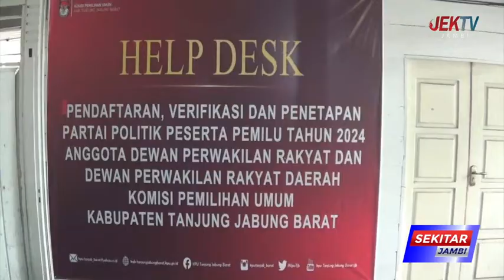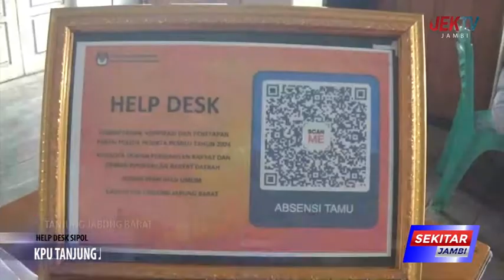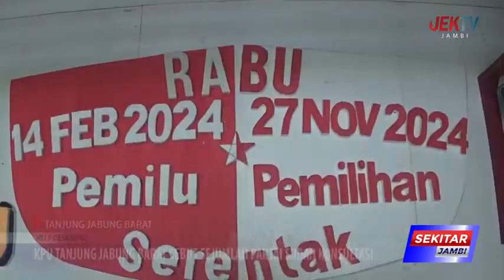KPU TANJUNG JABUNG BARAT SEBUT SEJUMLAH PARTAI SUDAH KONSULTASI